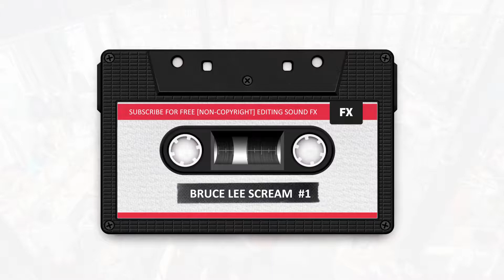Bruce Lee Scream - Sound Effect HD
QUESTIONS & ANSWERS

☁ How to Download the Sound Effect ?
If there is no link, you can use any YouTube to MP3 convertor (that you like) that you find on google to download the sound effects.

☁ Can I use this Sound effect in my Video?
See info about permission, and how to use in description of each video. If There's no link, use the music, sound effect in your video at your own risk.

☁ The sound effects are all internet sourced. We provide you easy way to find sound effects, memes, and music, that you can use in your YouTube videos.